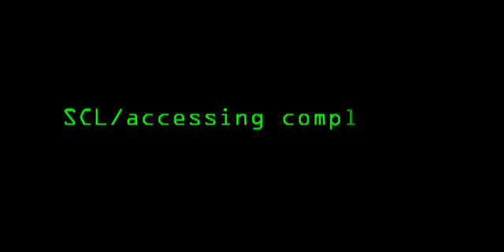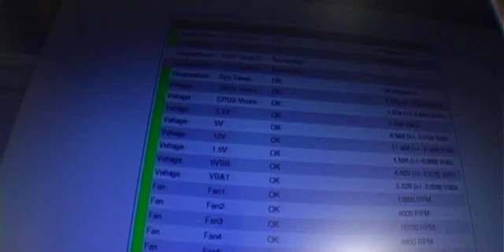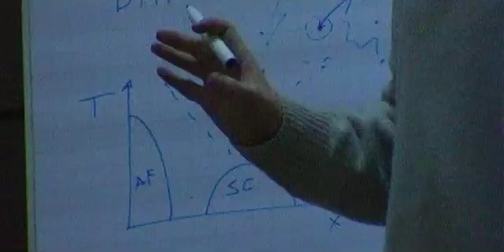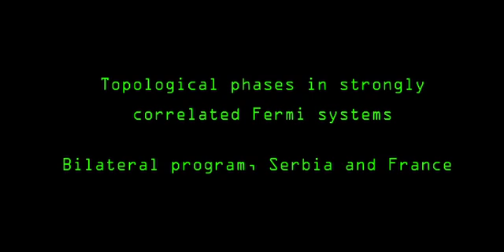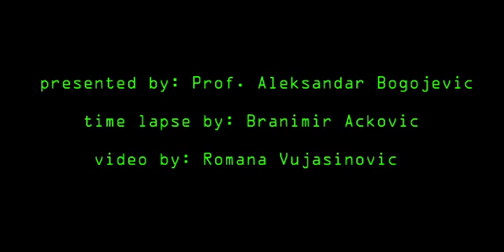Accessing Complexity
Promotional video of the Scientific Computing Laboratory at the Institute of Physics, Belgrade. The 4 minute video presented by prof. Aleksandar Bogojevic focuses on the science of complexity as the joint component tying in all the research done at SCL.